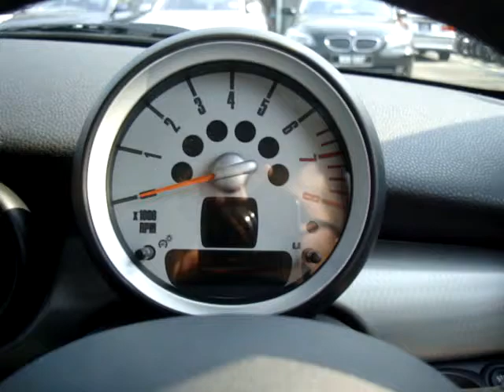2009 R56 MINI Cooper S Hatch Start-Up and Rev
Test-drove a MINI Cooper S at the local BMW dealership in Penang the other day. What fun it was! Playing with the paddleshifts and all/